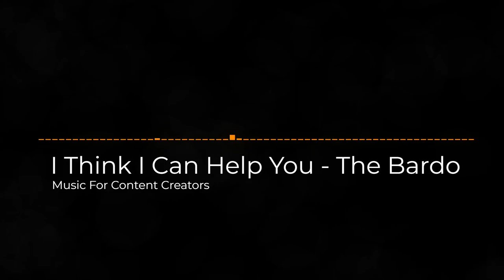I Think I Can Help You - The Bardo